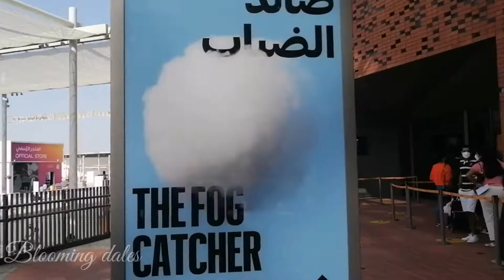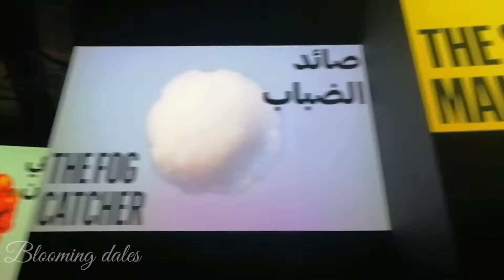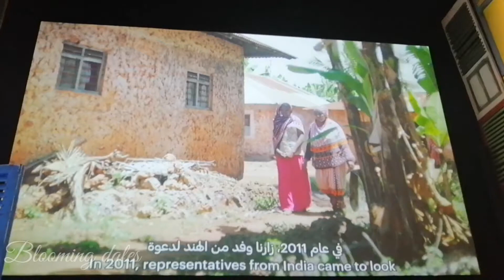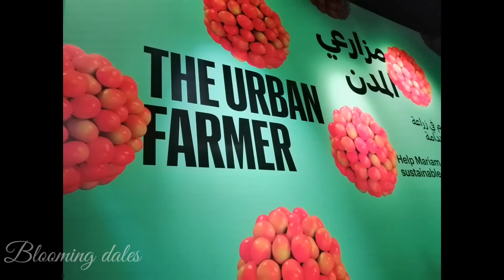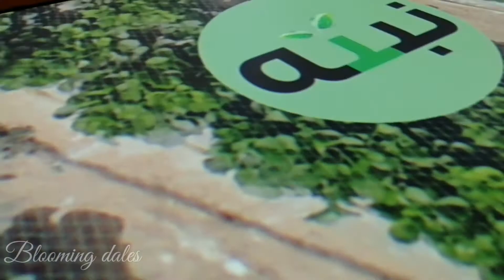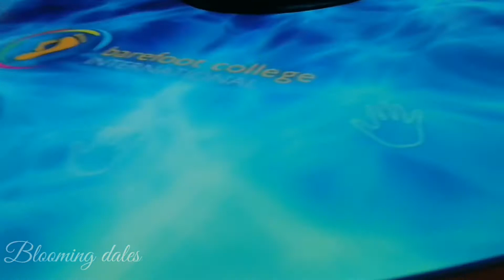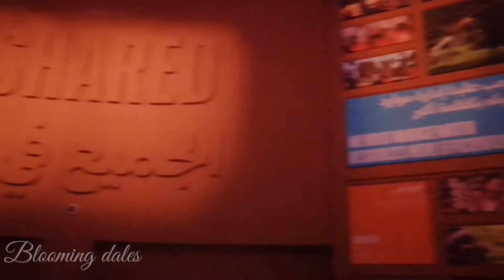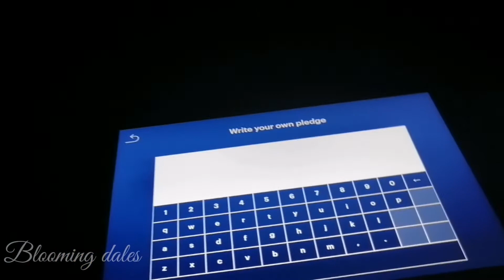expo 2020 Dubai UAE | opportunity pavilion expo 2020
Hai
My kids explore the whole 237 pavilions in the world expo 2020 Dubai...
And also uploaded detailed video with explaining all the things inside the pavilion... In their YouTube channel Blooming dales... It's very useful and helpful for other visitors too to know about the pavilions...

expo 2020 opportunity pavilion,
expo 2020 opportunity district,
expo 2020 opportunity district mission possible pavilion,
expo 2020 dubai/ opportunity pavilion,
title expo 2020 dubai/ opportunity pavilion,
expo 2020 dubai about expo opportunity pavilion inside walk